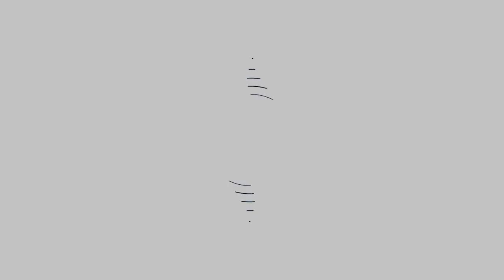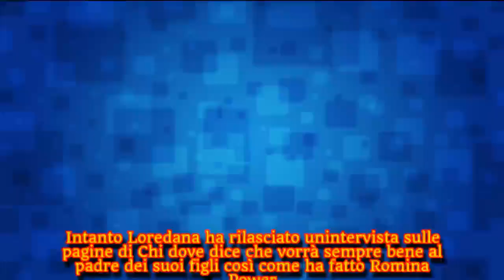Cristel Carrisi ha partorito: come si chiama il nipote di Al Bano e Romina?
E' nato il primo nipote di Al Bano e Romina Power: Cristel ha partrorito oggi.